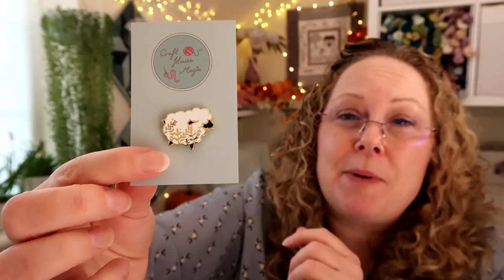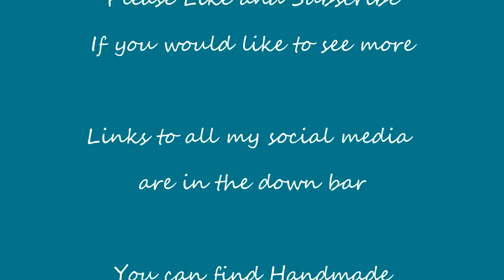Episode 230: Advent Yarn Project Ideas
This episode includes

Contents
00:00  Intro
02:08  Knitting and Crochet Advent yarn ideas
12:39  Ask me anything
14:18  Shop Update
20:07  What Jensen's wearing

Show Notes

Craft 20 a day makealong on Ravelry and Instagram
Working on any crafty project for about 20 minutes a day. It can be any craft. Use the hashtag on instagram or join the ravelry group.
You can post works in progress as well as finished objects, the more you join in, the more likely you are to win a prize!
Runs throughout the year of 2022

Join in with any Festive makes using any technique in this years Christmas Craftalong!
Use the hashtag on your posts on Instagram or come and join the Ravelry group.
Projects need to be less than 50% complete before the start of the MAL and you can double dip as much as you like!

Knitting
Adventina - Katrin Schubert

Shop Update
Yarn Clubs -  November clubs available  21st October - 6th November. To be shipped 18th November.
New products for this week will be available in the shop 4th November at 7pm GMT

What Jenson is wearing
Habitation throw - Helen Stewart